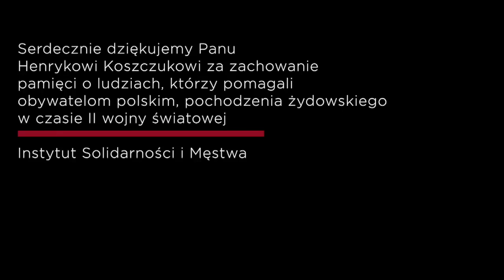Henryk Koszczuk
Henryk Koszczuk, mieszkaniec Jatwiezi Dużej koło Suchowoli na Podlasiu. Opowiada o historii pomocy, jakiej trzem Żydom udzieliła rodzina Kiszłów z jego wsi. Po likwidacji getta w Suchowoli miejscowy kupiec żydowski Symcha Lazar razem z kolegami Marinbergiem i Moshe Tiktinem w lipcu 1943 uciekli z obozu przejściowego w Kiełbasinie pod Grodnem i wrócili do Suchowoli. Potem przez 14 miesięcy ukrywali ich Kiszłowie z Jatwiezi Dużej, wszyscy szczęśliwie doczekali końca wojny.